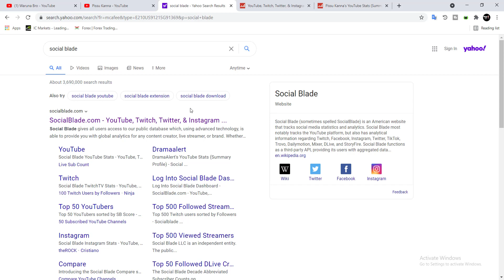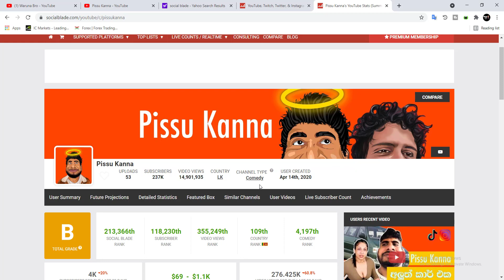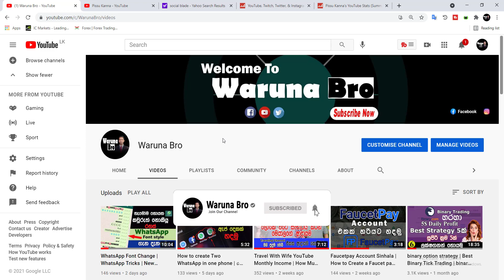Pissu Kanna Income | Pissu Kanna YouTube Income Sinhala | Waruna Bro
Pissu Kanna  Income | Pissu Kanna YouTube Monthly Income | Waruna Bro

මේ වීඩියෝ අරන් එන්නේ අනුන්ගේ දේවල් හොයන්න නෙවෙයි YouTube එකෙන් මේවගේ ගානක් උනත් හොයන්න පුළුවන් කියන එක ඔයාලට කියන්යි.Youtube කරන අයට මේ ක හොද Motivation එකක් වෙයි. හැමෝටම ස්තූතියි.